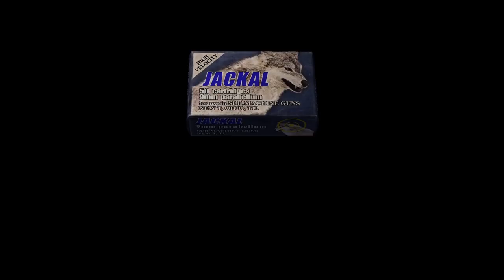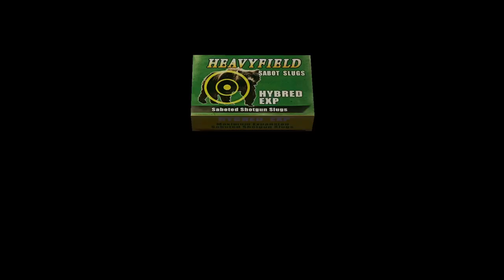THESE *NEW* RESIDENT EVIL 4 LEAKS ARE NICE! | RESIDENT EVIL 4 LEAKS (RESIDENT EVIL NEWS)